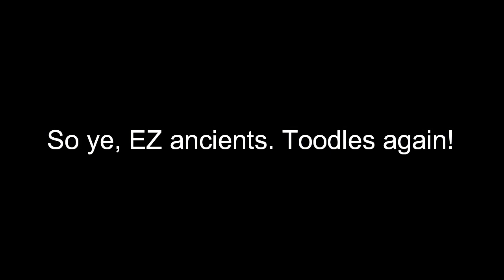Ancienting Fierce Hobo! [Vesteria]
Gamer luck indeed 💯